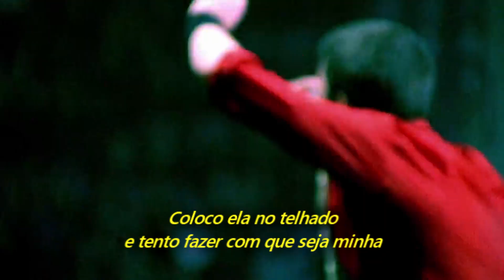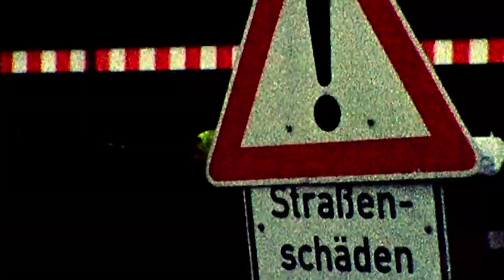Foo Fighters - Enough Space (Legendado em Português)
Álbum: The Colour And The Shape